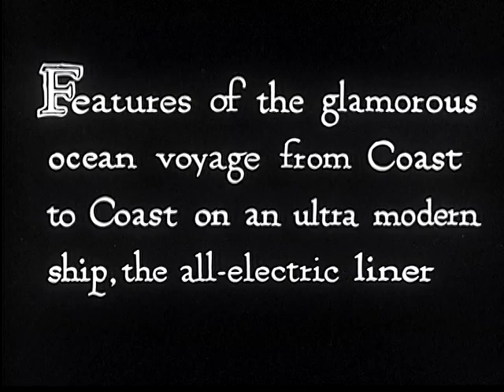Over Sapphire Seas (1934)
Film documenting a voyage from New York to LA via ship.